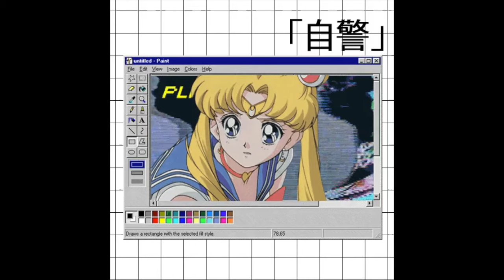[FREE] Lil Uzi Vert x Maaly Raw Type Beat - "Three Strikes" (Prod. Cabber)